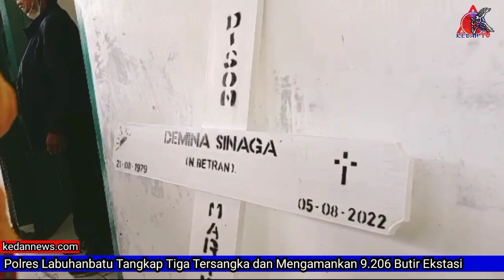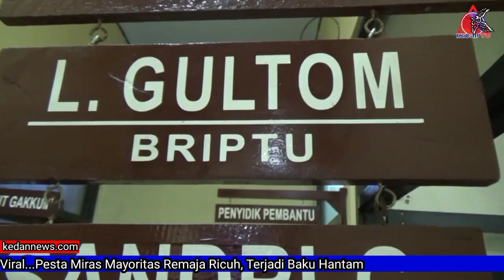Supir Hilang Kendali, Mobil Seruduk Warga Samosir Di Dairi, 2 Tewas